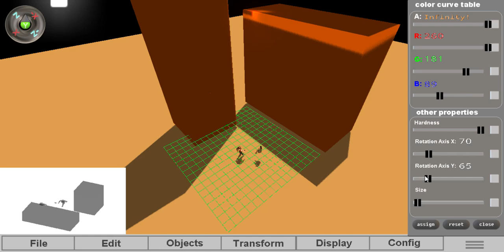Shadow cascade opengl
Reconstruct shadow map and implement shadow cascade for small objects